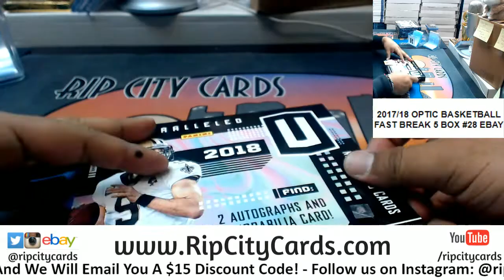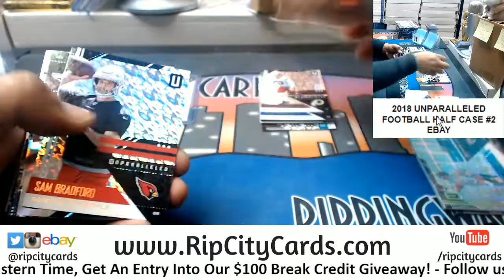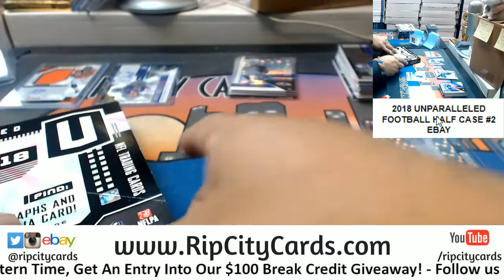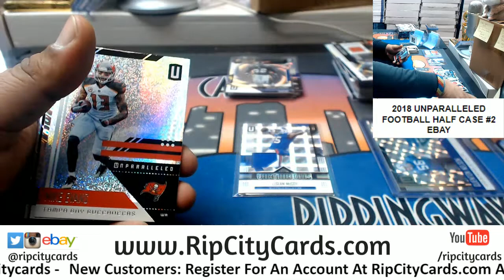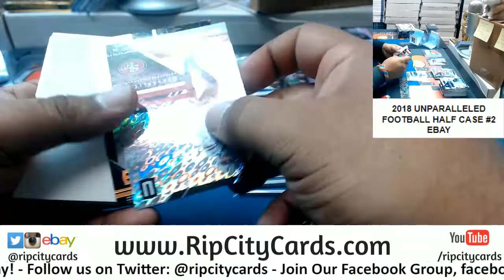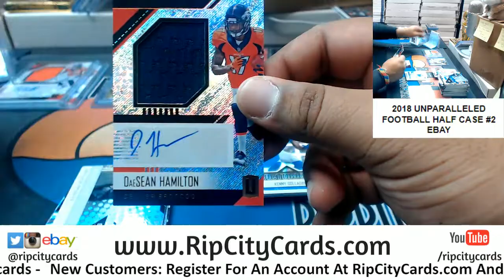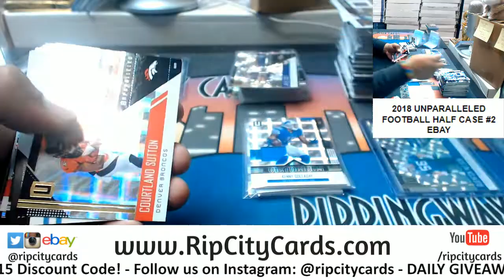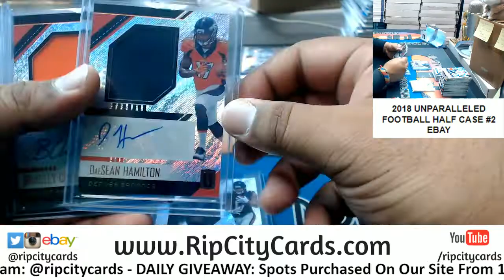2018 Unparalleled Football Half Case #2 eBay